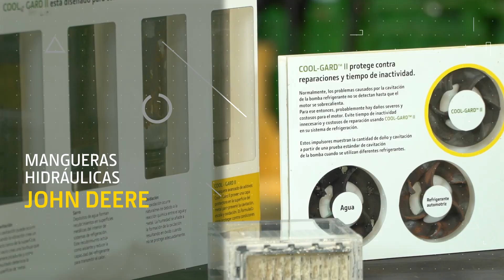Armado de Manguera Hidráulica | Paso a Paso y Servicio en Concesionario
En este video, vas a poder conocer de primera mano el proceso detallado de armado de una manguera hidráulica dentro del concesionario oficial John Deere en Argentina.

Los concesionarios de John Deere brindan un servicio especializado para el armado rápido de mangueras hidráulicas, asegurando que tengas el repuesto que necesitas al instante. Conocé todas las instrucciones esenciales que hacen posible esta solución.

¡Aprovechá esta oportunidad para aprender y mantener tu maquinaria en óptimo estado!